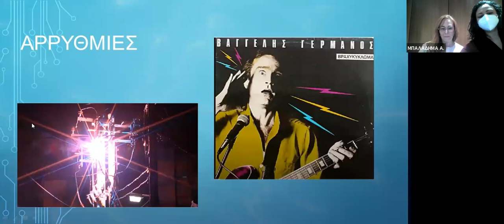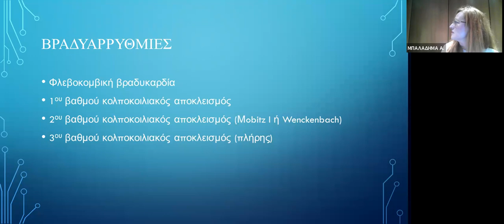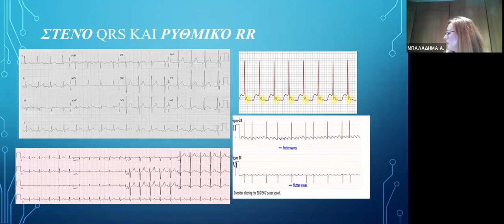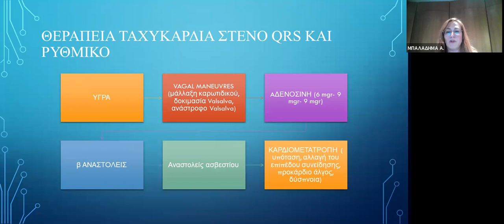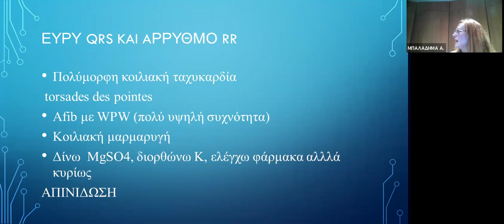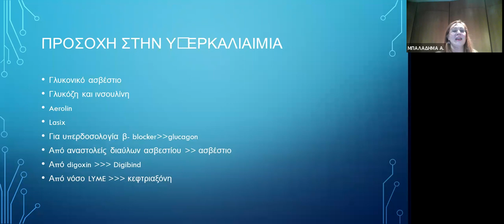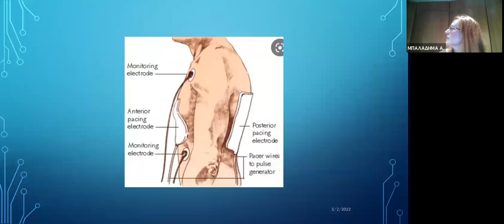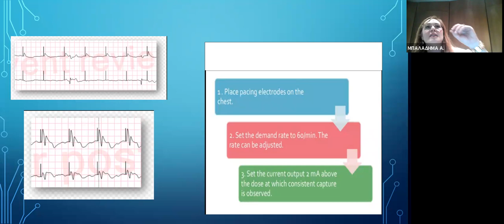ΕΚΠΑΙΔΕΥΤΙΚΟ ΠΡΟΓΡΑΜΜΑ ΕΝΩΣΗΣ ΕΠΙΣΤΗΜΟΝΙΚΟΥ ΠΡΟΣΩΠΙΚΟΥ ΤΟΥ Γ.Ν.Α. «Ο ΕΥΑΓΓΕΛΙΣΜΟΣ» (Ε.Ε.Π.Ν.Ε.)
ΚΛΙΝΙΚΟ ΦΡΟΝΤΙΣΤΗΡΙΟ HANDS-ON COURSE «Αναζωογόνηση σε μη τραυματία»
Αμφιθέατρο Γ.Ν.Α. «Ο Ευαγγελισμός» - 5 & 6 ΦΕΒΡΟΥΑΡΙΟΥ 2022

ΣΑΒΒΑΤΟ 5 ΦΕΒΡΟΥΑΡΙΟΥ 2022
Εισήγηση: Αρρυθμίες - Ανάταξη
Ομιλητής: Α. Μπαλαδήμα,  Καρδιολόγος-Εντατικολόγος, Επιμελήτρια Β’ Ε.Σ.Υ., Τμήμα Επειγόντων Περιστατικών, Γ.Ν.Α. «Ο Ευαγγελισμός»

*Μπορείτε να βρείτε όλα τα video του Κλινικού Φροντιστηρίου για on demand παρακολούθηση στην ιστοσελίδα της Ε.Ε.Π.Ν.Ε.: